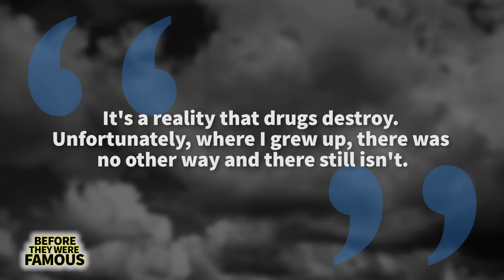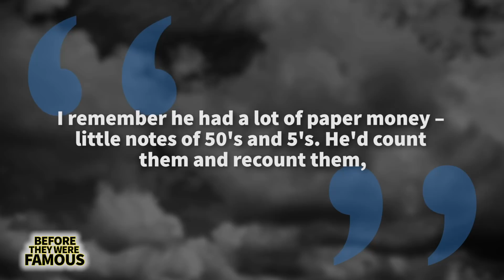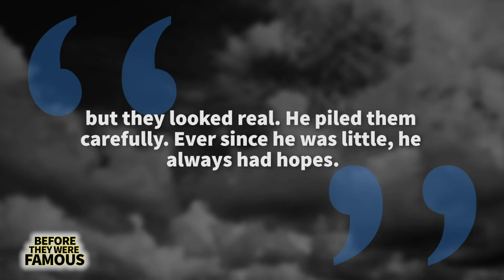El Chapo | Before They Were Famous | Updated Biography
Some have described him as the single most vicious Mexican cartel leader in history. Others describe him as a modern-day Robin Hood. El Chapo is both loved and feared by the people of Mexico. From 2009 to 2011, Forbes  ranked him as one of the most powerful people on the planet. Right after Mexican business magnate and self made Billionaire, Carlos Slim, Chapo was listed as the second most powerful Mexican. And go figure... The man has created a literal empire. Find out more in this video: